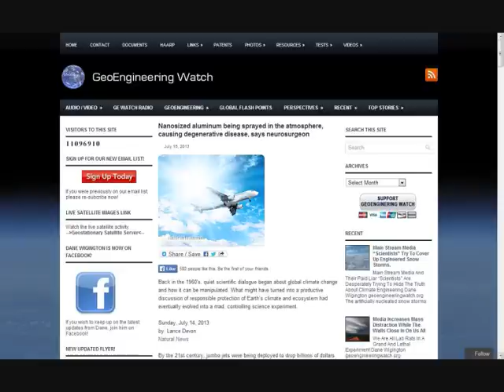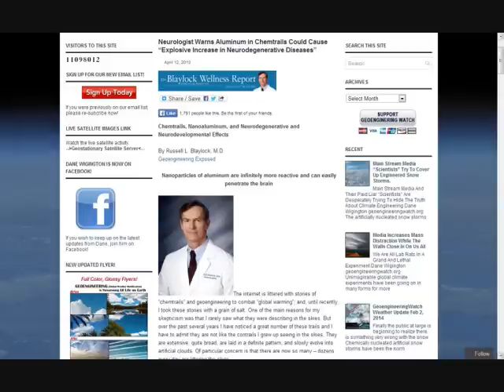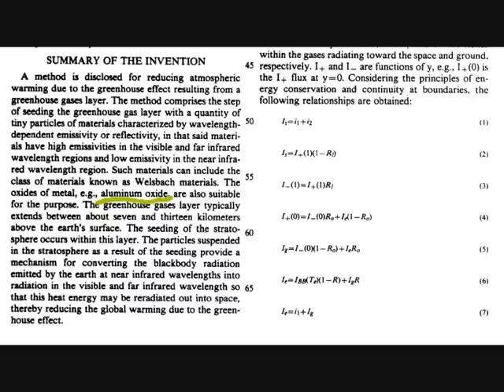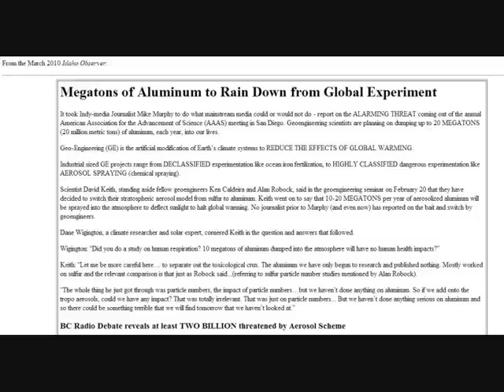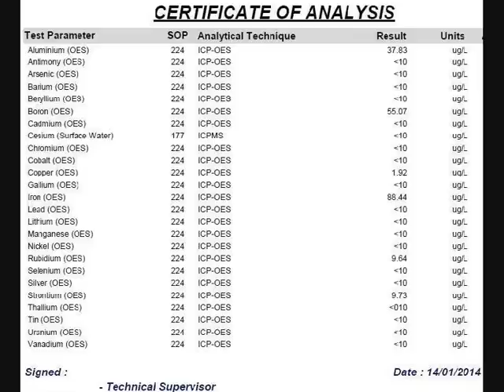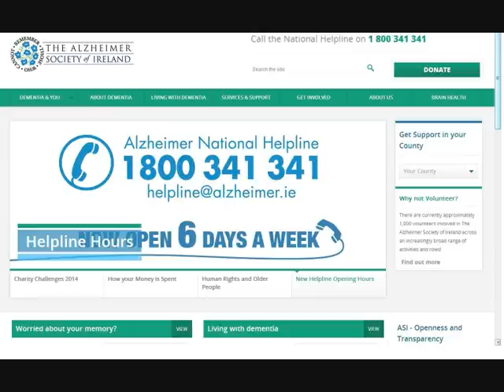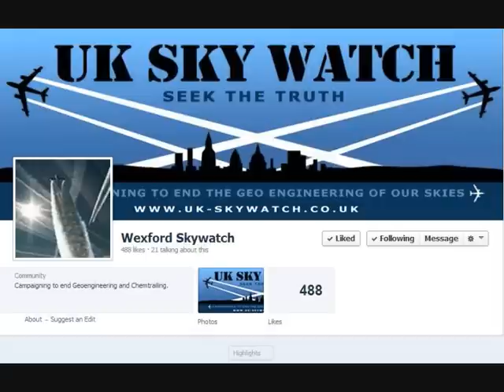Phonecall To Alzheimers Society Ireland about Geoengineering 6th Feb 2014.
With 200 million tonnes of aluminium oxide being sprayed into the atmosphere each year and alzheimers at an all time high and rising by the hour i decided to phone the alzheimers society to see were they aware of the ongoing programme of Stratospheric Aerosol Injection/Solar Radiation Management/Geoengineering. Geoengineering documents to reference :

Solar Radiation Management Government Initiative.